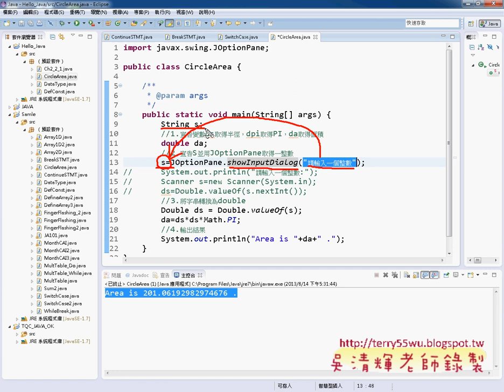08 JOptionPane類別使用JAVA物件導向設計 吳老師)